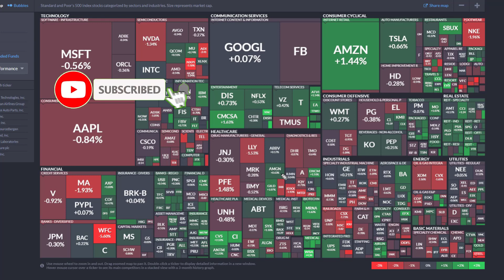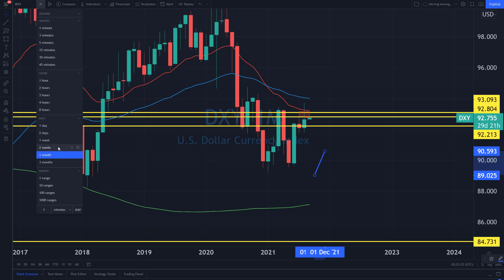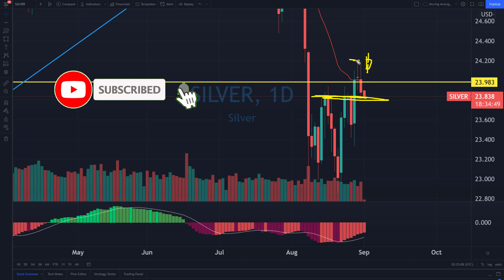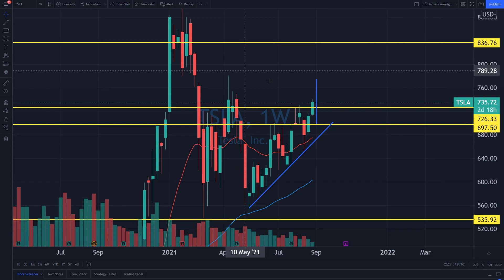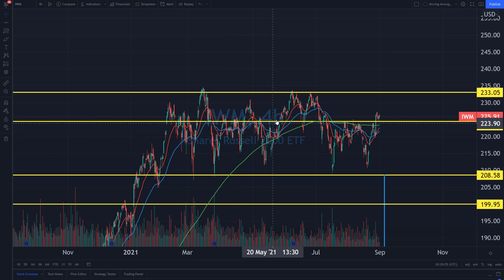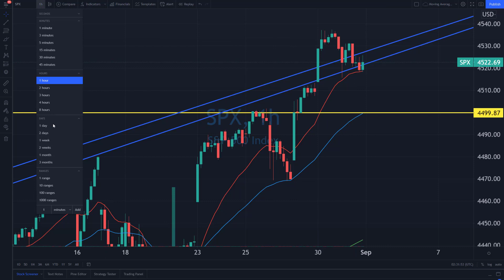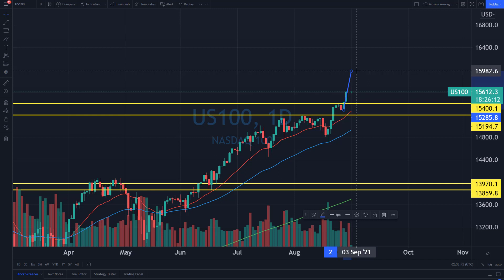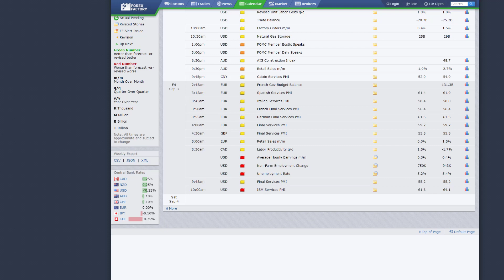The Stock Market Is About To Make A Decision...